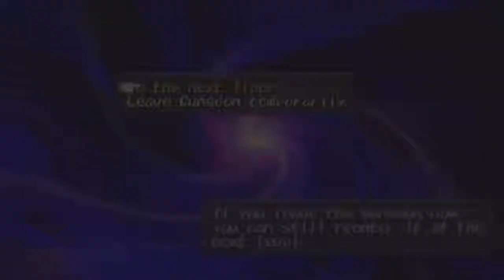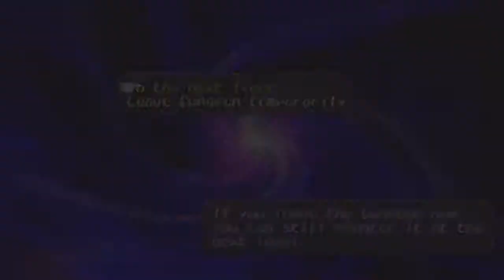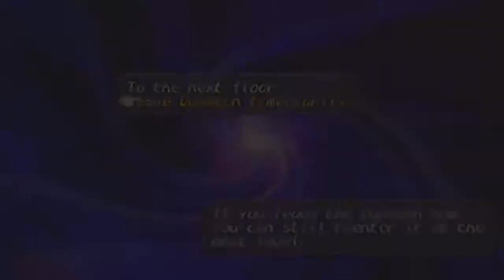Dark Cloud: Part 47 "Seizure Party"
When life gives you Blizzards, you groove along with them.

We show off all our fancy gear, make another dent in the Gallery of Time, and witness the genius that are Lichs.

Can't get enough of me? Want to see what I do in real

If you like what you see, go ahead and follow mah
facebook/twitter. I update regularly! Yay!

I stream on Twitch! Follow me for updates on broadcast times!

Want to ask me a question directly and/or

Curious about my game library/ history? Want to see